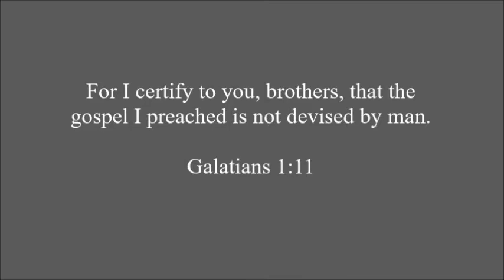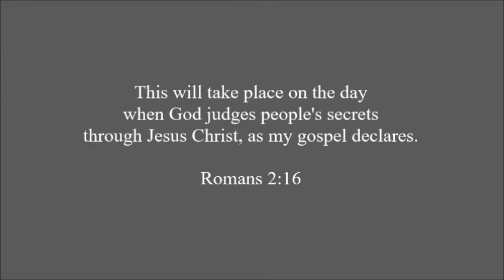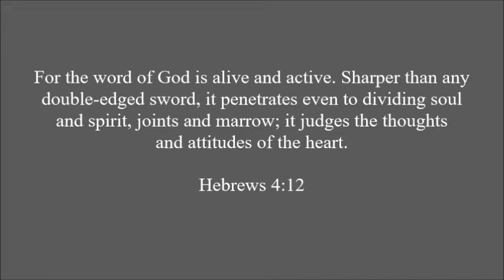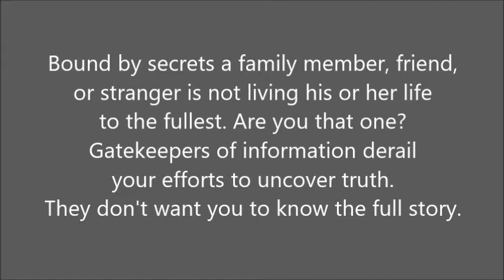When God Exposes Secrets - family, workplace, children, relationships